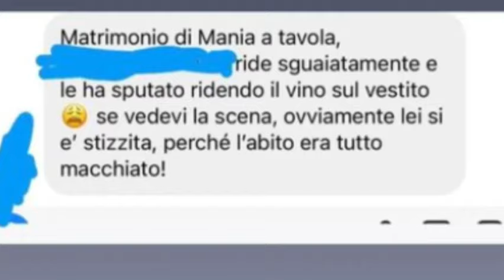🔴SHOCK AL MATRIMONIO di Manila Nazzaro "Le ha sp**to sull'abito da sposa". lei furiosa, ha…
Benvenuti su Ultimissima, Seguici per essere sempre aggiornato sulle notizie più interessanti e avvincenti di ogni giorno! Se cerchi news, gossip, sport, attualità e oroscopo, sei nel posto giusto!

Con Ultimissima, sarai sempre un passo avanti, pronto a condividere le ultime novità con i tuoi amici e a essere il centro delle conversazioni più scintillanti.

Siamo qui per offrirti un mix irresistibile di informazione e intrattenimento.

Ogni giorno aggiornamenti tempestivi sui fatti di cronaca, gli scoop del mondo dello spettacolo e le ultime notizie dallo sport e  previsioni astrologiche accurate.

Ti aggiorneremo sulle tendenze più hot, sui video virali e sulle storie più emozionanti del mondo.